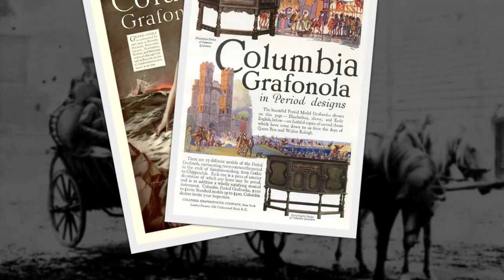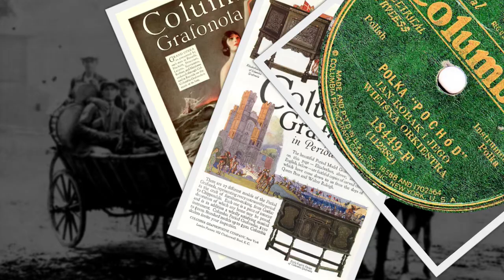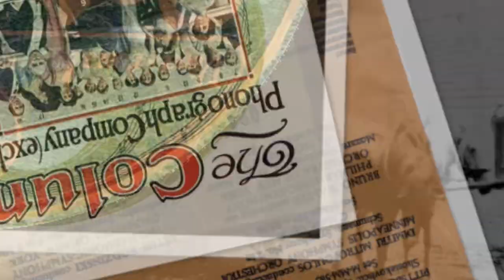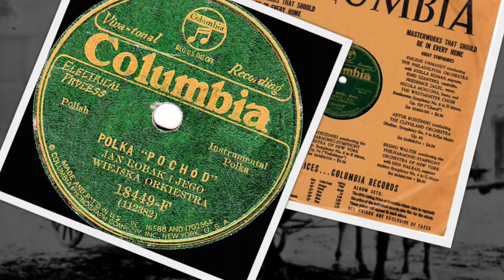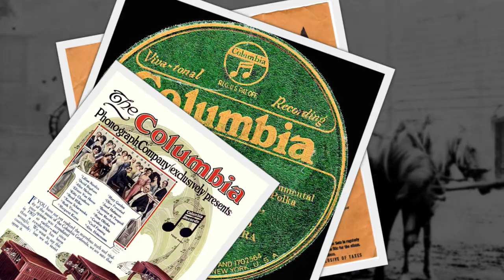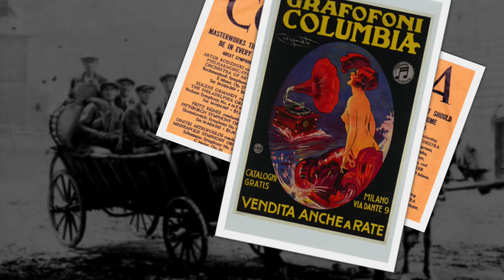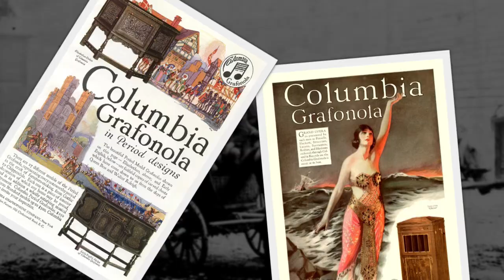Polish 78rpm recordings, 1930. COLUMBIA 18449-F. Biały orzeł / Polka „Pochód”. Jan Robak (skrzypce)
Polish 78rpm recordings, 1930. COLUMBIA 18449-F. Biały orzeł -marsz / Polka „Pochód”.
New York City. October 1930. COLUMBIA 18449-F A/B. Side 1: Biały orzeł -marsz. Side2: Polka „Pochód”. Instrumental, Jan Robak (skrzypce)  i jego Wiejska Orkiestra.